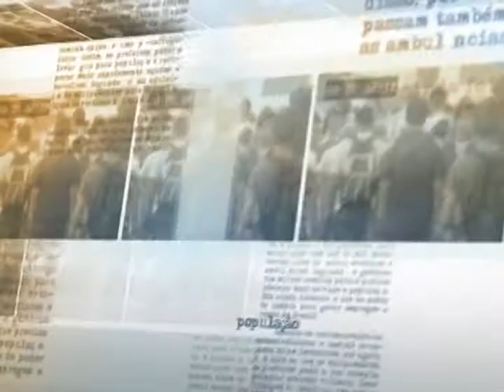Programa habitacional vai oferecer 350 mil casas em 2015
NOTÍCIAS DA FONTE - 17.09.14: Nesta quarta-feira (17), o ministro da Fazenda, Guido Mantega, anunciou a ampliação do programa habitacional do governo federal. Em entrevista, Mantega explicou que a iniciativa vai oferecer 350 mil casas para o início de 2015. O anúncio foi feito após reunião com representantes da Câmara Brasileira da Indústria da Construção (CBIC). Além de oferecer moradia para população brasileira, a terceira etapa do programa promove investimentos e garante empregos no setor da construção civil. Na ocasião, o ministro anunciou a prorrogação do Regime Especial de Tributação do programa até 2018, que garante a redução para 1% na alíquota dos impostos federais incidentes sobre o faturamento da obra.